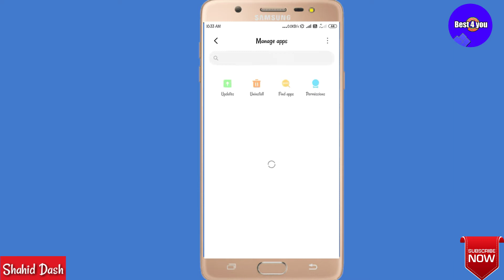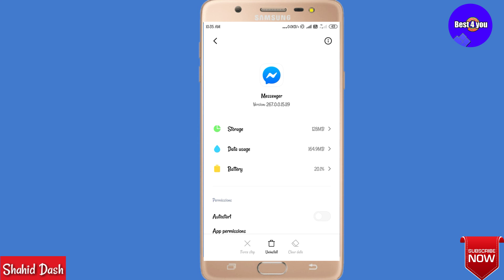Is Your Apps Not working Fast ? Solution | क्या आपकी ऐप्स धीमी काम कर रही हैं?,, Shahid Dash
Link for watch and download Dil bechara movie in HD